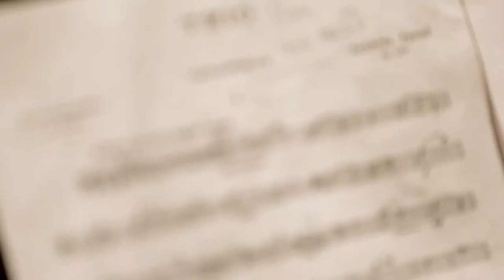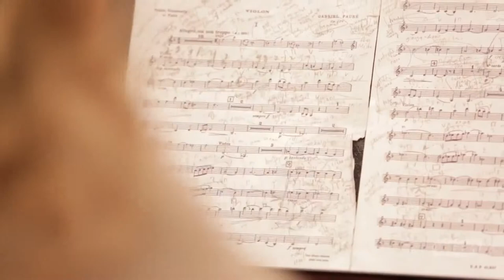WGBH Music Neave Trio perform Gabriel Faure's Piano Trio in D Minor Op 120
Neave Piano Trio perform the first movement of Gabriel Faure's Piano Trio in D Minor, Op. 120, live from the Fraser Performance Studio at WGBH.

Graduates of the Eastman, Manhattan and Longy Schools of Music and the Chopin Academy in Moscow, the Neave Trio (violinist Anna Williams, cellist Mikhail Veselov and pianist Toni James) have enjoyed international success at recital and festival performances in the United States, Canada, South America, UK and Europe, performing in some of the world's finest concert halls.

Video Credits:
Recording Engineer -- Jane Pipik
Producer - Alan McLellan
Camera — Benjamin K. Roe
Camera/Editing - Greg Shea
Host - Cathy Fuller
Executive Producer - Benjamin K. Roe